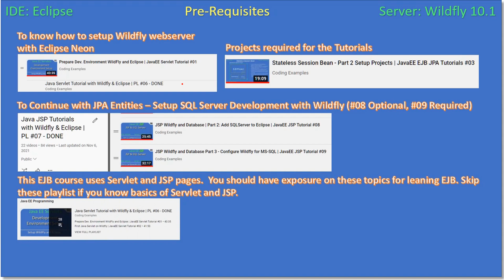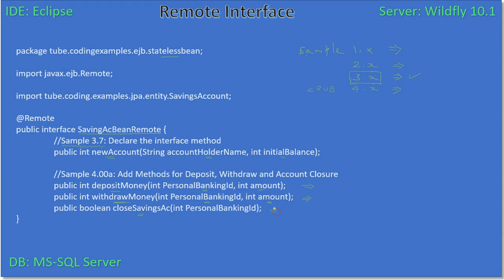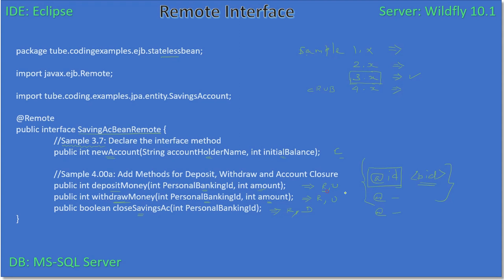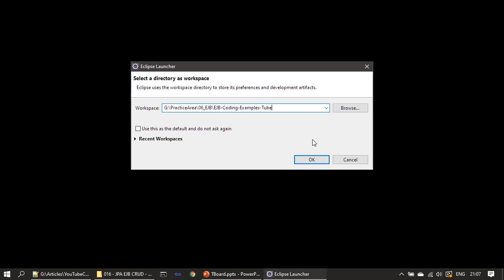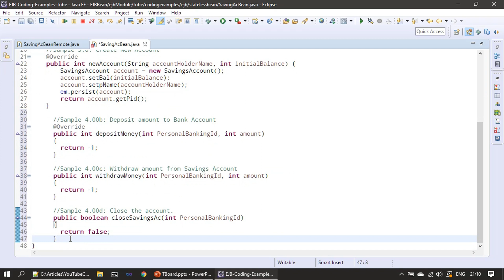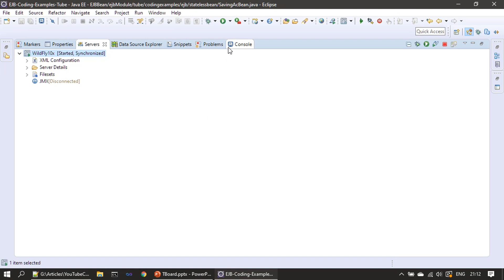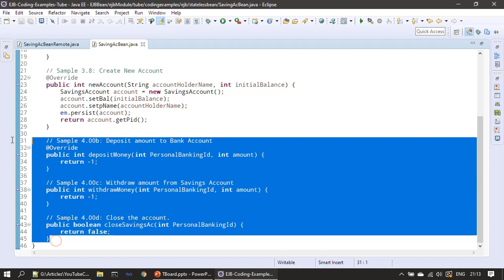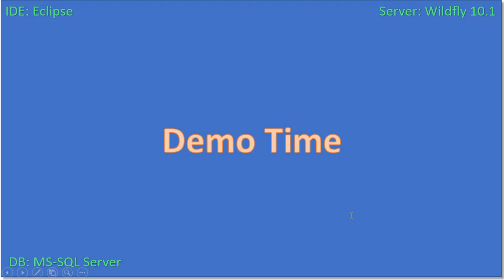JPA EJB CRUD | Part 2 - Bean Layer | JavaEE EJB JPA Tutorials #16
In this EJB-JPA tutorial, we will make use of existing Bean and add more functionality to it. Here, we will provide only dummy implementation and in the coming videos, we add code here.